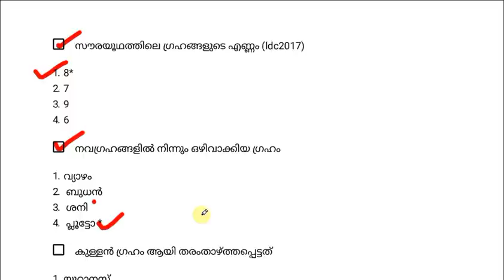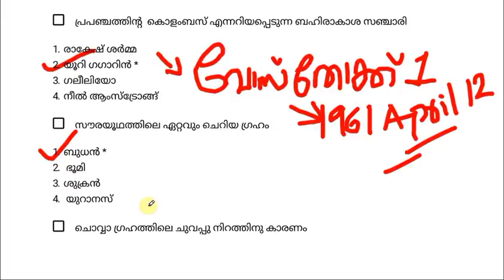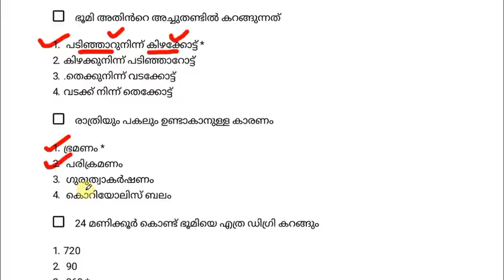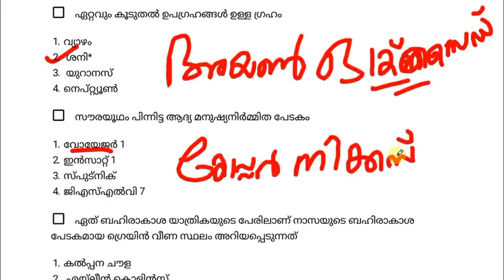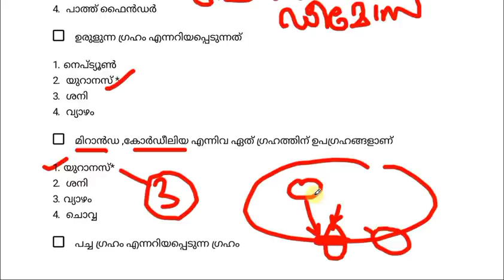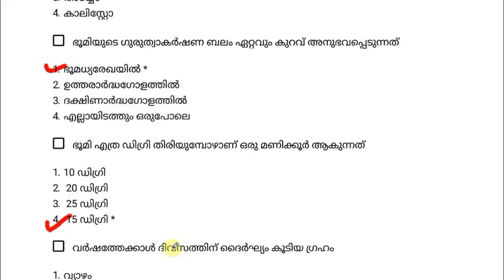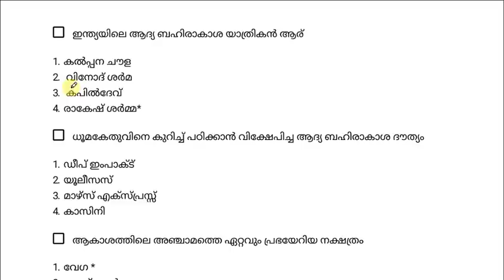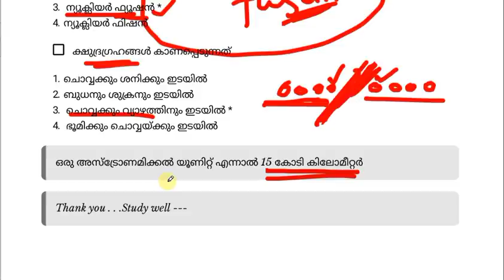സൗരയൂഥവും സവിശേഷതകളും മുൻകാല ചോദ്യങ്ങളിലൂടെ|KERALA PSC PRELIMINARY EXAM LAST30 DAYS REVISION CLASSES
കേരള പിഎസ്‌സി പരീക്ഷയ്ക്ക് ഒരുങ്ങുന്ന   ഉദ്യോഗാർത്ഥികൾക്കും ഗുണപ്രദം ആകുന്നു രീതിയിൽ സൗരയൂഥവും സവിശേഷതകളും മുൻകാല ചോദ്യങ്ങളിലൂടെ അറിഞ്ഞിരിക്കേണ്ട പ്രധാനപ്പെട്ട കാര്യങ്ങൾ ഉൾക്കൊള്ളിച്ചുകൊണ്ട്  തയ്യാറാക്കുന്ന റിവിഷൻ ക്ലാസ്സ്